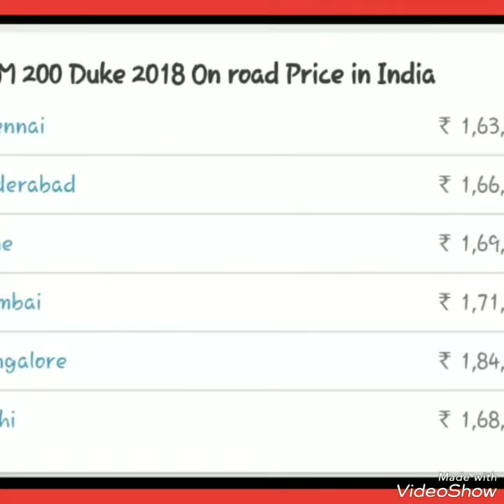New KTM Lunch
New KTM 2018 Lunch ..Bey Available Available